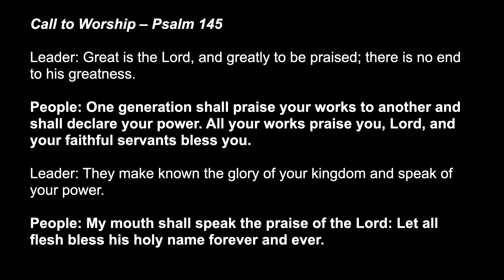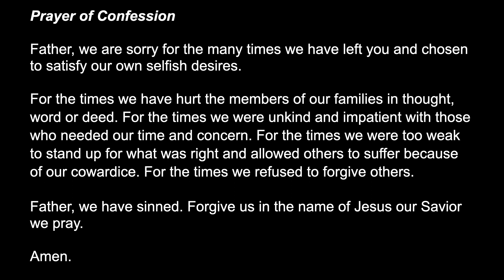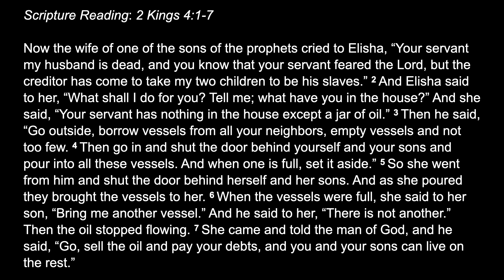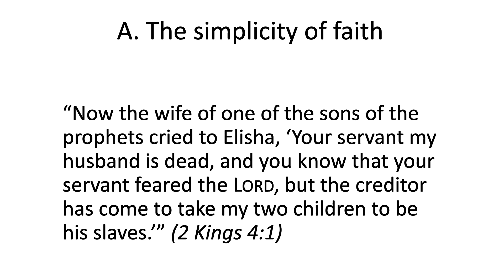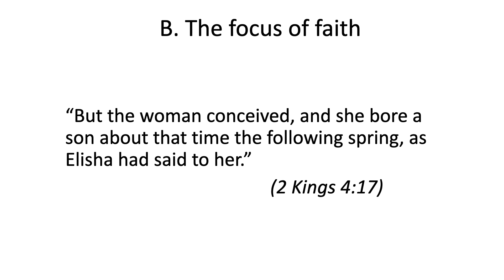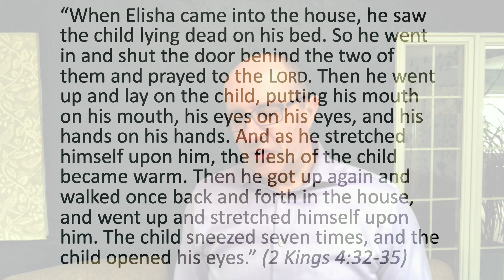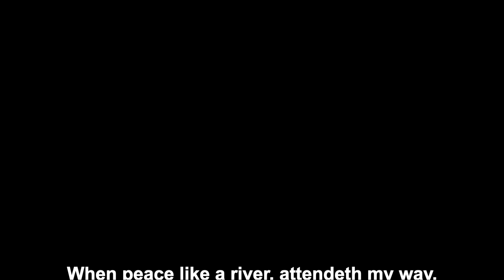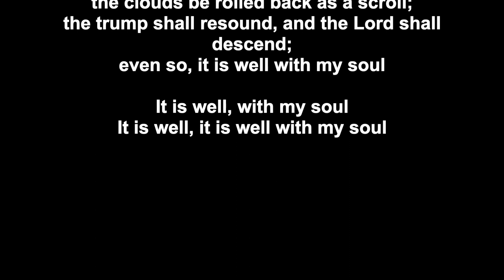PCKS Sunday Service 5.10.2020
Welcome to this Sunday's online service of the Presbyterian Church of Kennett Square. The sermon this morning is on 2 Kings 4:1-37.

For anyone who's new to PCKS and would like to chat after the service, to ask questions or just say hello, please join us at 11.30 a.m. in our zoom chat room

If you'd like to follow along in our order of service, or print off the children's activity sheet for your kids, you can find these resources

To text-to-give, text an amount and ‘General’ to 84321 and you’ll receive further setup instructions.

CCLI #1993005